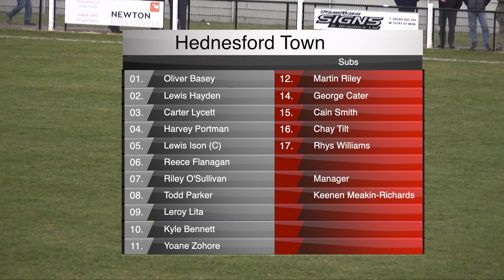Coalville Town v Hednesford Town | Southern League Premier Central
Watch back highlights of Hednesford Town game at Coalville Town Football Club from yesterday